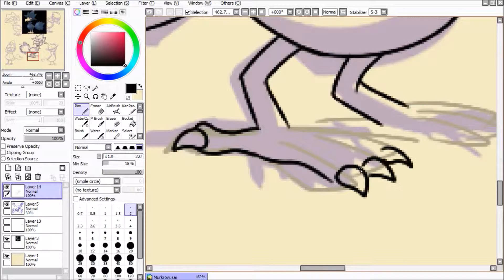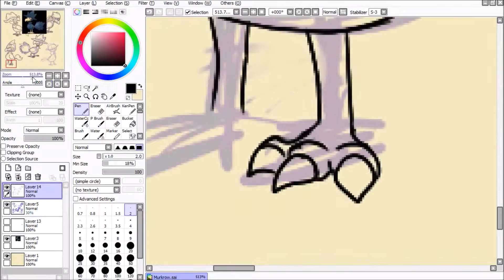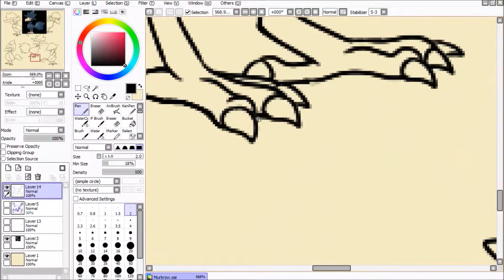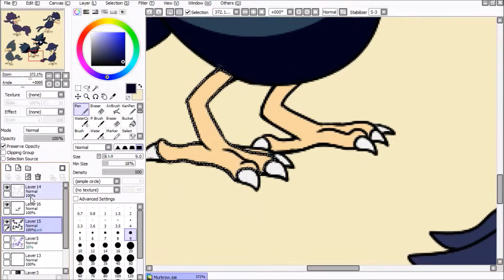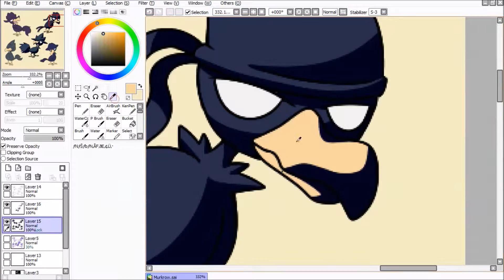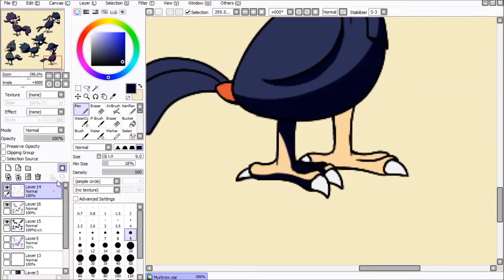LD PokeSubspecies: Murkrow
Hey, man! Welcome to the PikaClan. Ever since I found out about the whole poke-subspecies meme, I just had to make some designs of my own! In this series I'll be going through the whole Johto Pokedex, so sit back relax and enjoy!

Materials Used:
Painttool SAI
Bamboo Wacom Tablet

Special thanks to GlitchxCity for the music! Check out her channel bellow!

Picture Drawn By CoolPikachu